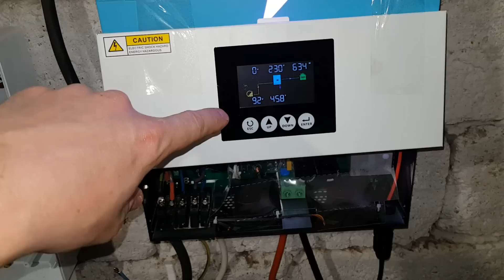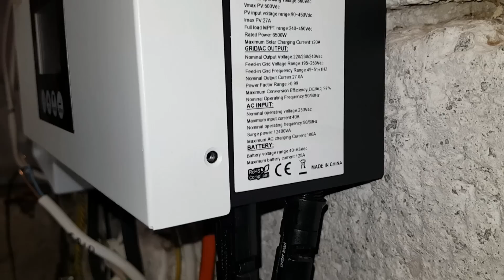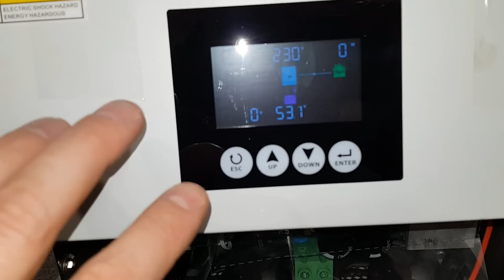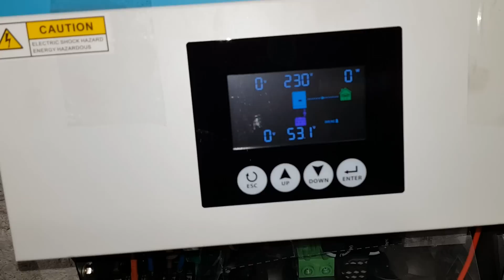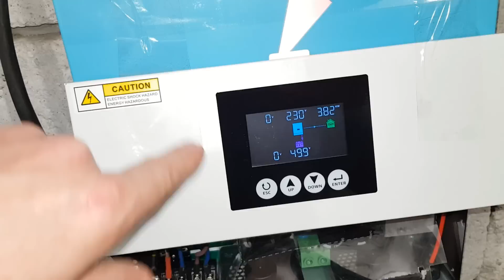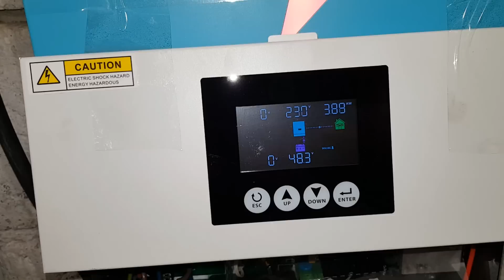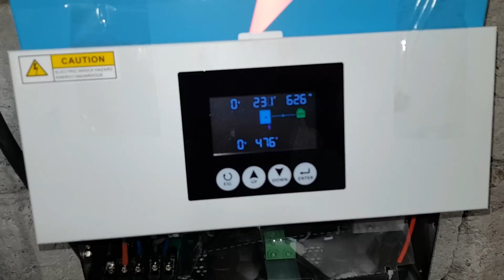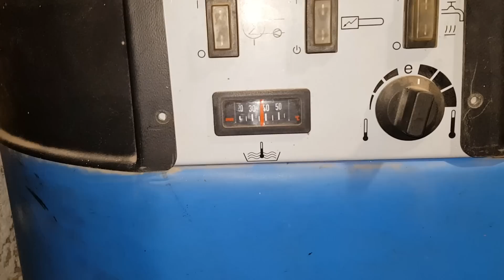Magazyn Energii 48V LiFePO4. Test OBCIĄŻENIA. Off-Grid. DAXTROMN 6200W. Termowizja.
Magazyn Energii LiFePO4. 48VDC. 5kWh.
Dzisiaj pierwsze testy Obciążenia Baterii i Falownika, jak się będą zachowywać.  Będzie też temat zabezpieczeń pomiędzy baterią a falownikiem i badanie temperatury przy obciążeniu kamerą termowizyją.

Więcej produktów z tego sklepu.